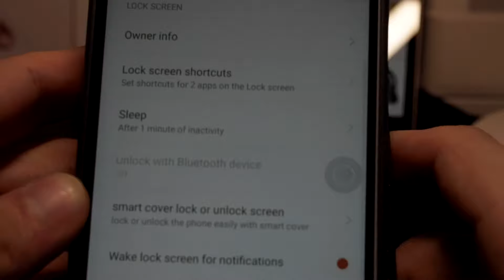Xiaomi Redmi Note 4X Nillkin Case